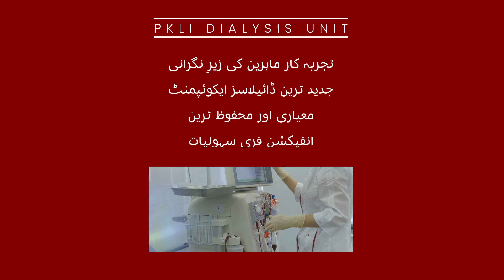Congratulations from PKLI on completing one lakh dialysis sessions! | PKLI&RC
ایک لاکھ ڈائیلاسز سیشن مکمل ہونے پر پی کے ایل آئی کی طرف سے مبارکباد۔
اربوں روپے کے ڈائیلاسز کی مفت فراہمی
آپ لوگوں کے تعاون اور اعتماد کا شکریہ!

پی کے ایل آئی ڈائیلاسز یونٹ کی ٹیم کو خراجِ تحسین، جن کی انتھک محنت سے یہ سنگِ میل طے ہوا۔

⬅️تجربہ کار ماہرین کی زیرِ نگرانی
⬅️جدید ترین ڈائیلاسز ایکوئپمنٹ
⬅️معیاری اور محفوظ ترین
⬅️انفیکشن فری سہولیات
⬅️مایوس مریضوں کیلئے قطرہ قطرہ زندگی کی نئی اُمنگ